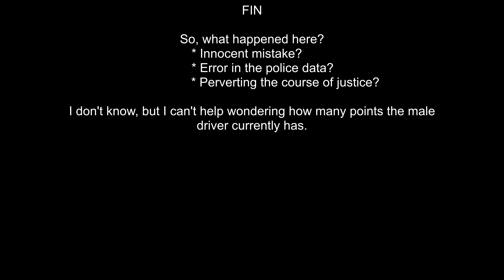Did A Woman Take His Penalty? LJ21YFE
I'm not sure what happened here, but it seems that someone else took the driver's penalty FPN for him. At the time I was sure it was a male driver, and looking through the video, I still feel that it was a man. Perhaps the police allegations data is wrong? Perhaps it was an innocent mistake by the female for taking the FPN without checking that it was actually her driving? The police tell me that this happens on occasion. Or perhaps it was intentional to prevent the driver from getting a totting-up ban? That last is what I think is the most likely, but the other two options are certainly also possible.

I've looked up my original statement and mentioned it was a male driver there. It seems like this is a basic check that the Met Police allegations unit should be checking when the driver is nominated?

LJ21YFE
LJ21 YFE
LJ21-YFE